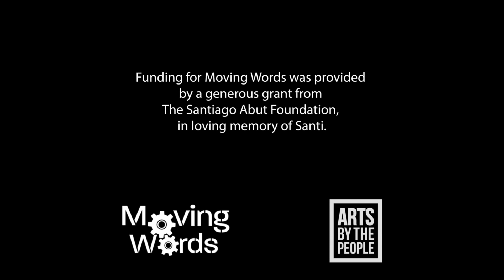Comments from a Roadside Altar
Poem by: Dimitri Reyes
Video by: Yuval Nitzan
Archival footage supplied by Internet Archive (at archive.org) in association with Prelinger Archives
From the Moving Words 2020 Selection by Arts by the People